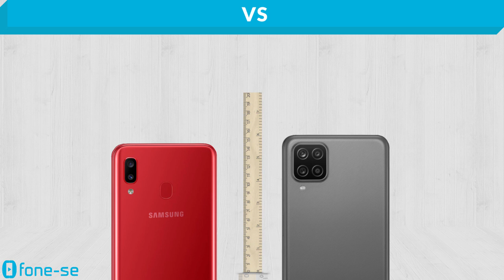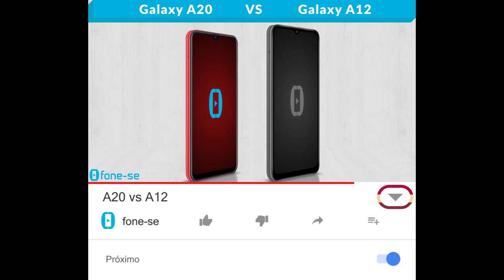A20 vs A12 (Comparativo)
A20 reaparecendo no canal pela primeira vez desde dezembro. Confira a ficha técnica do Samsung Galaxy A20 e do Samsung Galaxy A12, uma comparação de tamanho exclusiva (3D), e muito mais.

Links para comprar:

(Galaxy A12)

Pergunta:
Conhecem alguém que ainda está usando um A20?